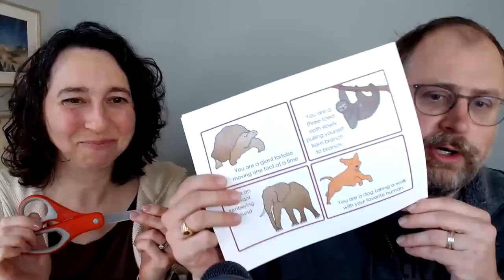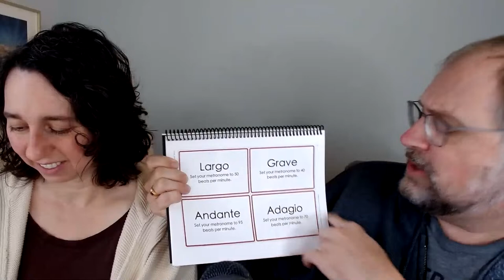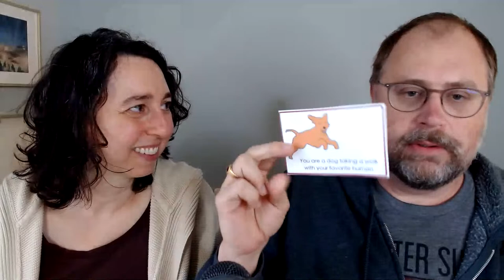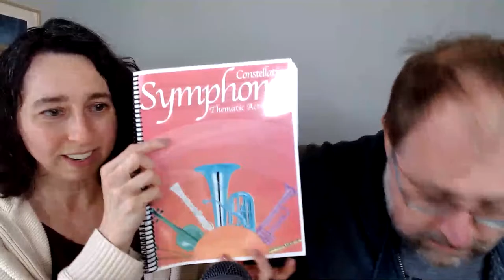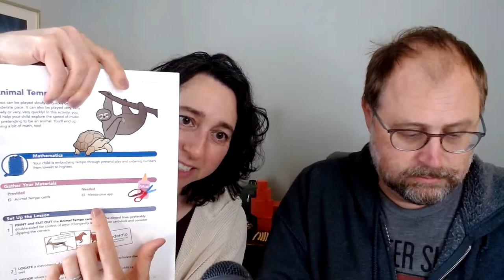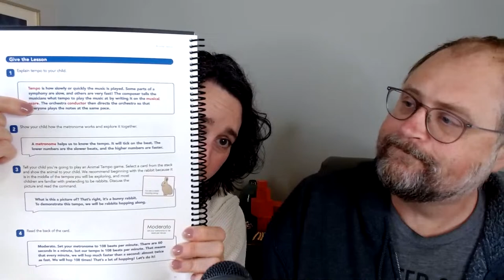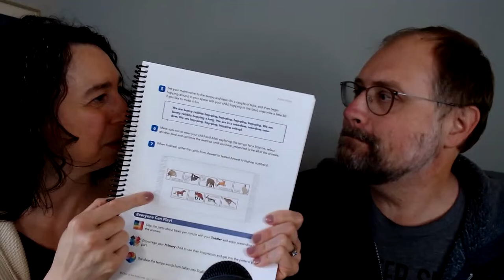Movement Makes It Magic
When we bring movement into a lesson, it makes things a bit more magical. In this episode, David and Aubrey explore what it is about movement that makes lessons stick and how we can make movement a regular part of any lesson. You’ll also learn a fun, easy activity you can do today, featured from our Symphony theme.